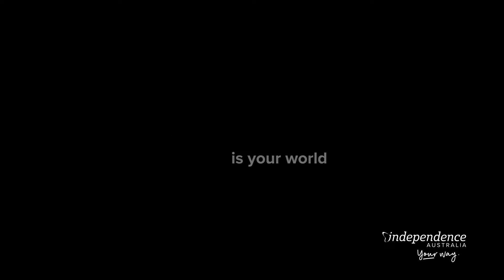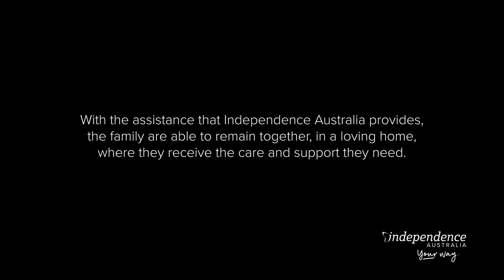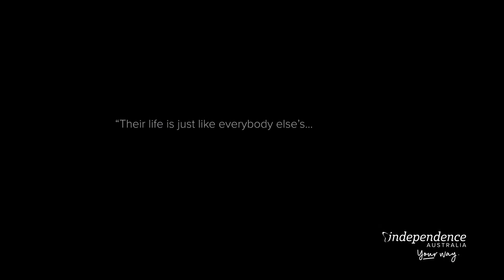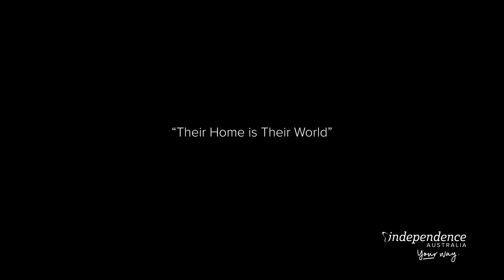IA Helps Me: Meet the DiFazio Family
The love that a mother has for her children is limitless. There is no further proof of this than the love Enza has for Carla and Roberto.

For her whole life, Enza dedicated her drive to ensure that Carla and Roberto, who both live with Cerebral Palsy, can remain living happy and fulfilled lives at home with her and her husband.

After her husband passed away, Enza’s resolve for her children to remain in the home they love has only grown, sharing that “I want to stay until the last moment, for my kids.”

After a nasty fall resulting in 6 broken ribs, Enza, now 87, realised she couldn’t do it on her own anymore, and thanks to the support she receives from Independence Australia, she doesn’t need to.

The around the clock support has allowed the family to stay living in their own home. Unfortunately, this is an exception for many people living with a disability as it’s not always possible to stay at home.

Working with the support team at Independence Australia, Enza has set up a plan to ensure that Roberto and Carla will have a home for many years to come, even when she passes on.